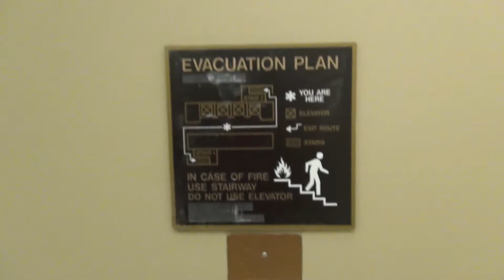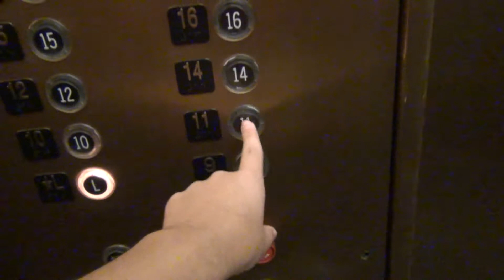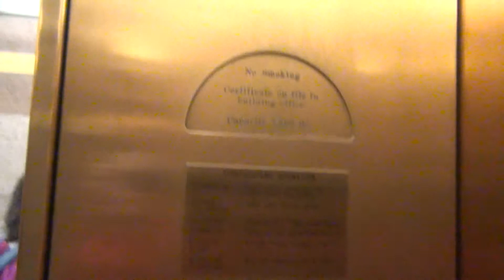OTIS Lexan High Rise Elevators - One South Church Street (Tucson, AZ)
[Filmed on March 29, 2013 in 1080p60.]

These are the final elevators that I filmed at the One South Church Street office building in downtown Tucson Arizona. These are slightly modded Otis Lexan elevators. I believe these got a button replacement from Innovation. On some floors, Otis installed Series 1 non-surface mount call buttons, which are very rare. Usually Series 1 hall call buttons are surface mounted which means that they stick slightly out of the wall. Because these elevators were installed when Series 1 came out, they have Series 1 chimes.

This building is the tallest building in Tucson, Arizona with a roof height of 330 feet. I am really glad that the building owner did not decide to completely modernize the elevator, opting only for button replacements (good look-alikes at that). These are my favorite elevators that I have ever ridden or filmed. I will be sure to get a better video of these elevators at 1 S. Church Street the next time I pass through Tucson.

They did a really good job. It could be any 3rd party company; I am thinking one of "the big 3" did it: Innovation, GAL, or EPCO. ThyssenKrupp installed the emergency ADA phones by the way, but the buttons are not TK's.

^^Technical Specifications:^^
# of Elevators on bank: 3
Manufacturer: OTIS
Type: Gearless Traction
Capacity: 3500 LBS
Year installed: 1986
Fixtures: OTIS Lexan (with button replacements by a 3rd party company)
Speed: 750FPM
Floors Served: 14 (*L; 9-22)
Door safety: Sensor